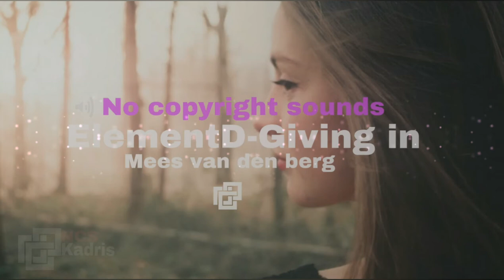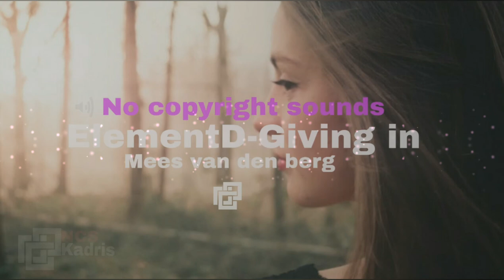No copyright sounds ElementD.Giving In feat mees van den berg .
Welcome to this channel that offers you music without copyright and do not forget our support in this project with admiration and participation and participation Thank you love...

# on trending